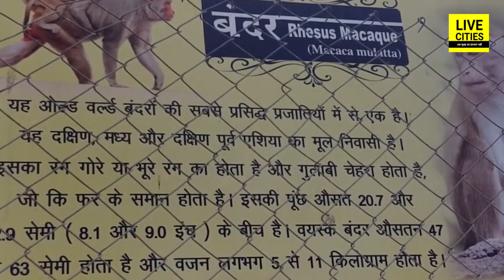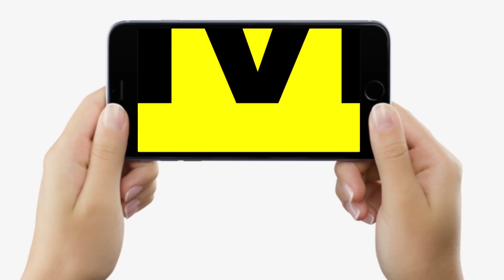Co Rona के कारण नहीं जा पा रहे हैं चिड़ियाघर, तो अब चिंता छोड़िए, घर बैठे कर लीजिए सैर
Co Rona के कारण नहीं जा पा रहे हैं चिड़ियाघर, तो अब चिंता छोड़िए, घर बैठे कर लीजिए सैर | Bihar News | LiveCities